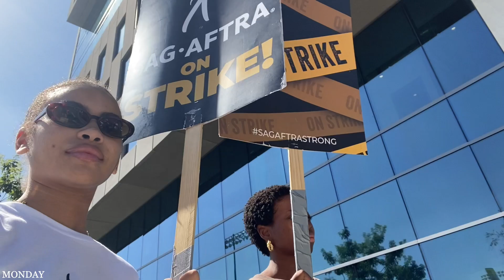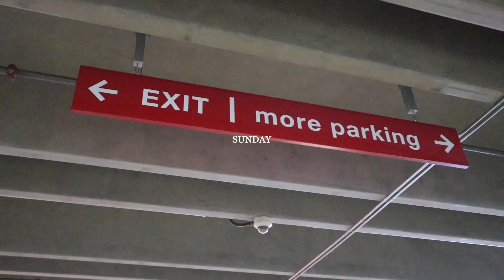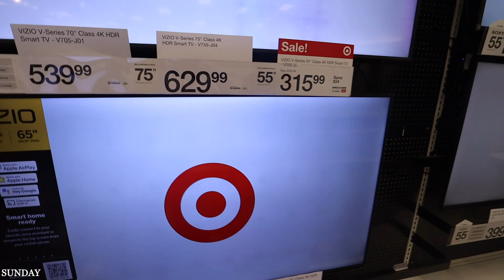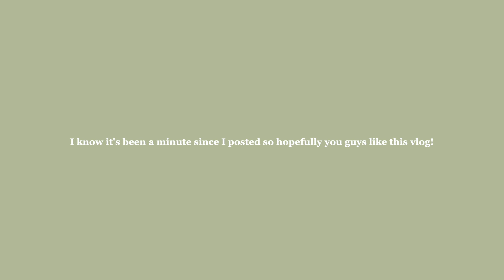WEEKLY VLOG | Brand Dinner, Home Shopping, Workouts & more!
FIRST WEEK OF THE NEW YEAR!🥳🤍 I'M BAAAACKKKK. for like the billionth time lol!🤭 But this time☝🏽 I have a whole bunch of vlogs stocked up so I will NOT be disappearing for another YEAR. How does that even happen... omg! Thank you for being patient and still wanting vlogs from me after all this time!🥹🫶🏽 If you want to see what I've been up to, check out my IG and TikTok pages because I've been active on there!🤗

And let me know what content you want to see from me next! Full makeup routine? Hair routine? I of course have a whole bunch of vlogs on the way!🤳🏽⭐️

Camera Lens
Other Camera
Ring Light
Handheld Tripod
Camera Case
Dual Battery Charger

✝️ "As for me, I will call upon God; And the LORD shall save me." Psalm 55:16✝️

snap: nikkibling123
poshmark: nikksposh

XoXo,
Nicole Bruner 💌